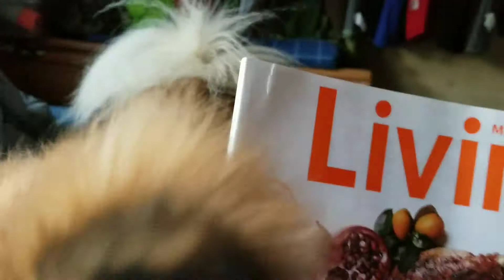Urgent pls watch!!!!!!!